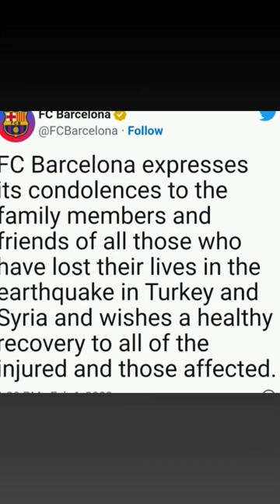وفاة اللاعب السوري نادر جوخدار جراء الزلزال.. وأندية عالمية تعلن تضامنها مع الضحايا